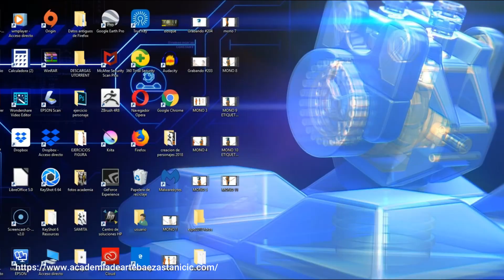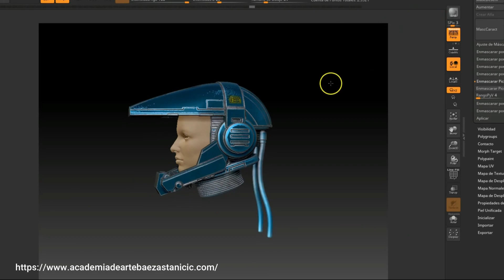Diseño en 3D e impresión por sintetizado laser.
IMPRESIÓN 3D O SINTERIZADO LÁSER
Son numerosos los usos que podemos darle a una impresora EOS P396 de sinterizado láser selectivo, desde prótesis dentales, elementos mecánicos de transmisión, juguetes o hasta piezas de avión.

Con un haz de láser sobre polvo de poliamida, que trabajando capa a capa, es capaz de fabricar piezas tan complejas como no pueden ser fabricadas por otro método. Piezas huecas con formas casi imposibles, rodamientos y manivelas ensambladas que no se podrían montar en caso de fabricar piezas sueltas. Un mundo de posibilidades donde la única limitación es la imaginación.

Material disponible:

PA 2200
PA 2241 (flame retardant)